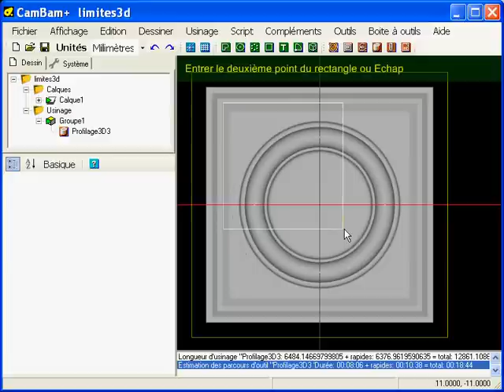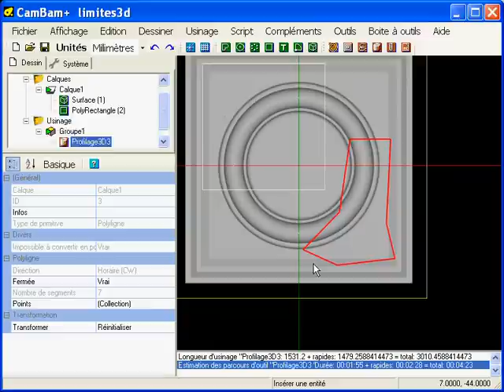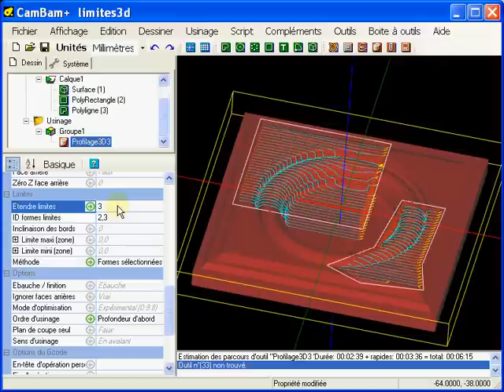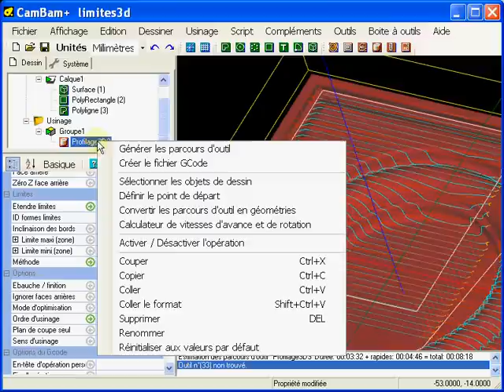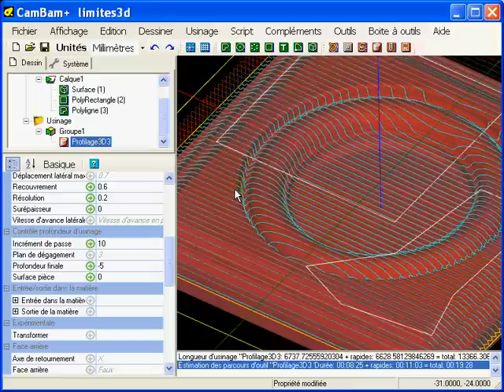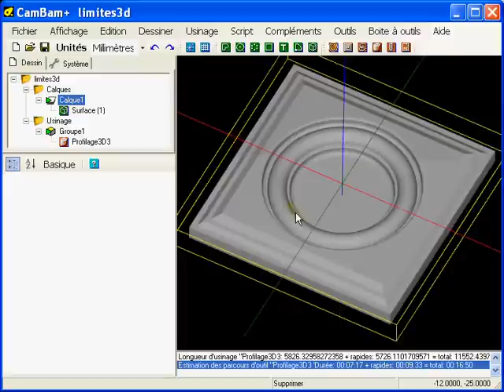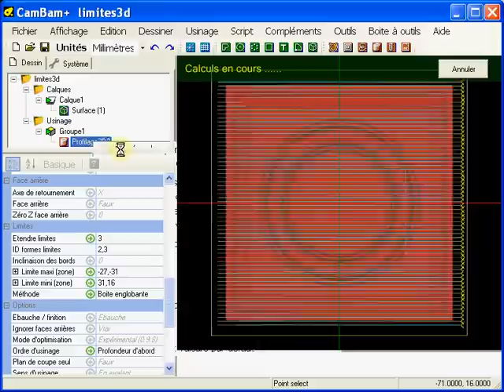CamBam - utiliser les limites 3D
Utilisation des limites d'usinage avec les opérations d'usinage 3D